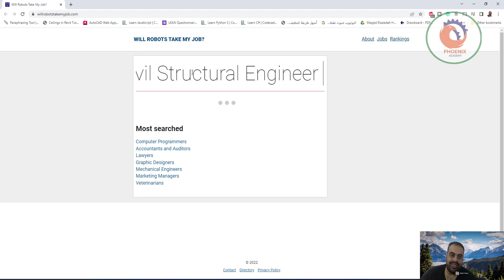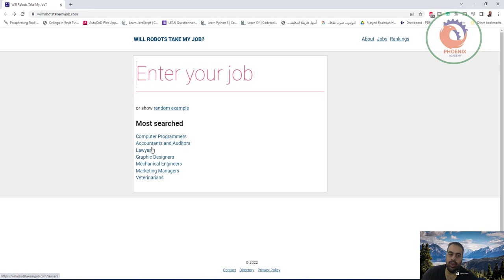WILL ROBOTS TAKE MY JOB هل ستأخذ الروبوتات وظيفتي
أتمنى أن ينال الشرح أعجابكم
Computer Programmers
Accountants and Auditors
Lawyers
Graphic Designers
Mechanical Engineers
Marketing Managers
Veterinarians

❤️ روابط التواصل
✅ انستجرام